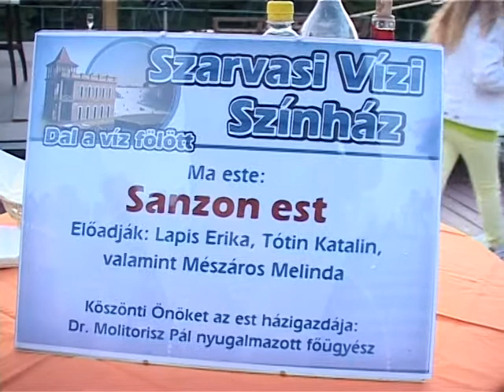Szarvasi Vízi Színház Sanzonest Lapis Erika Tótin Katalin Mészáros Melinda.mpg